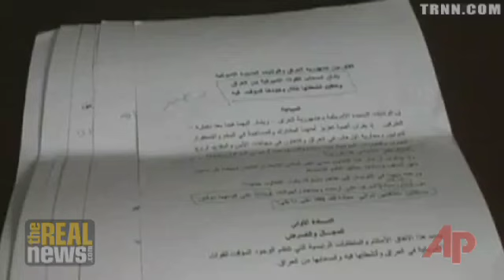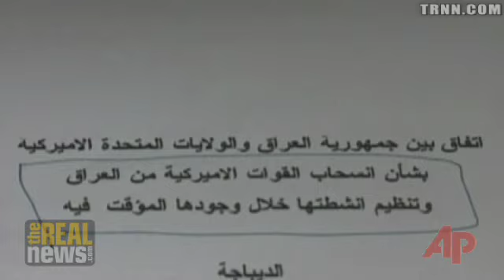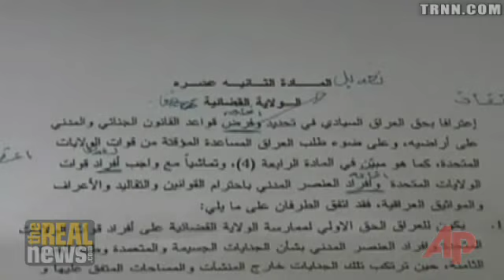Iraq-US Security Pact: Bitter battles ahead?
Leila Fadel: Iraq deal will NOT allow residual forces, but opponents say too many loopholes